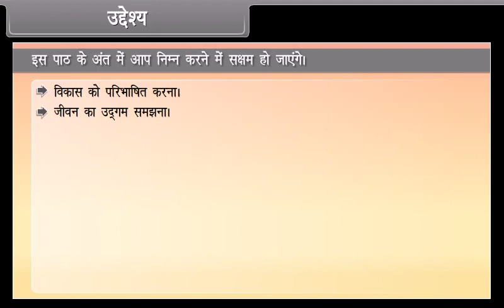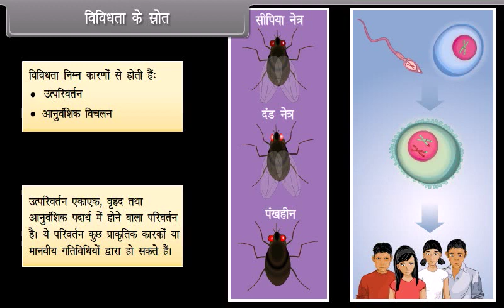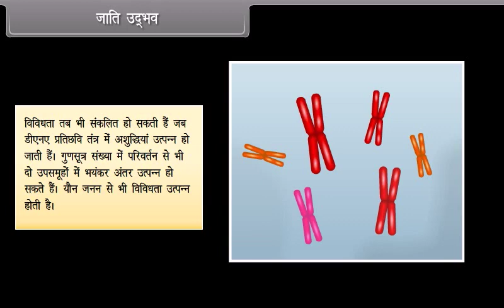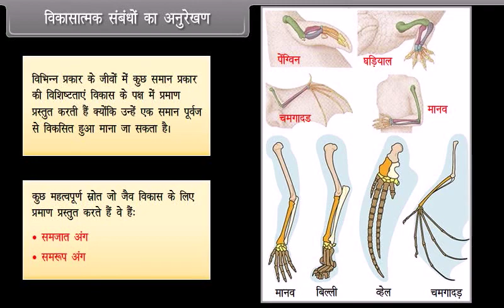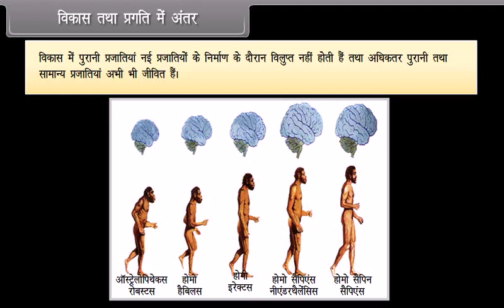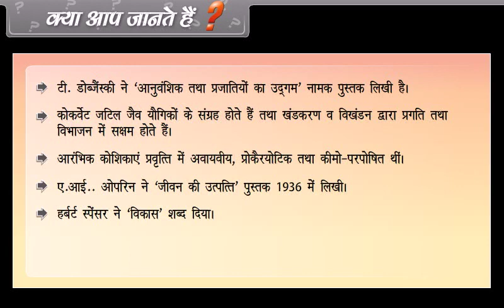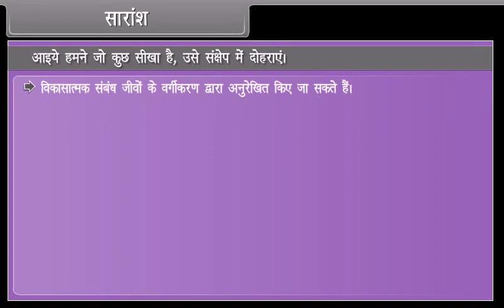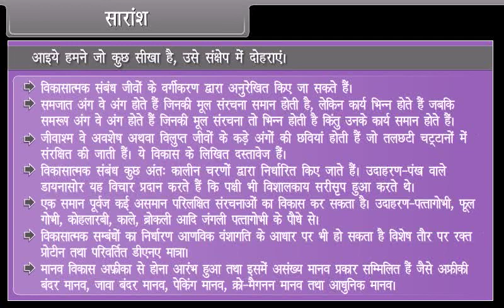Heredity And Evolution I | Class 10 | Biology | Hindi Medium